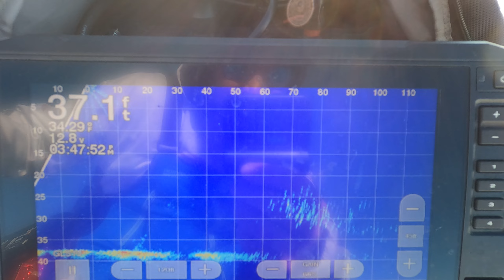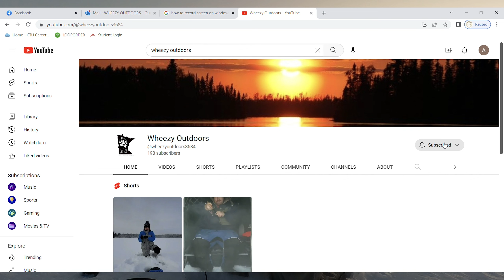Ice Fishing with Kids!- (4-year-old gets hysterical for keeping fish!)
Another family day spent on the ice with Wheezy Outdoors! Quick meat run to get a mess of Crappies, when the little guy has a fit because we wouldn't release the fish! After all, barotrauma is hard to explain to a 4-year-old who loves to practice C.P.R (catch, photo, release)